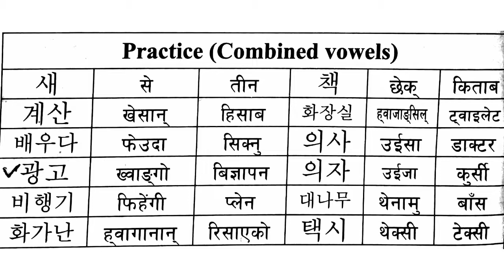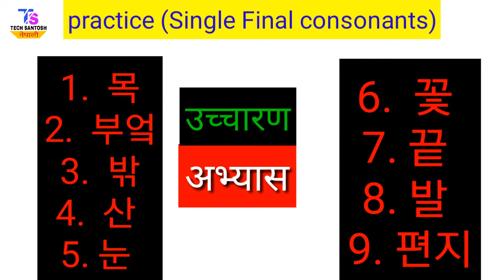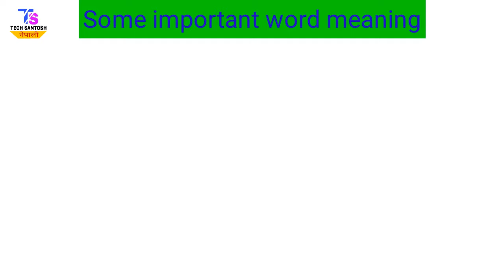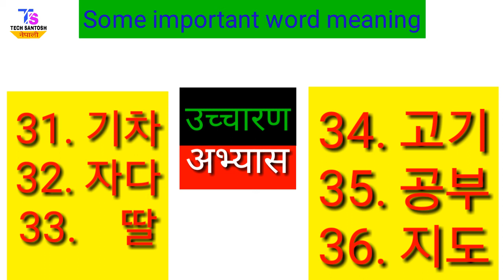Learn Korean Language in Nepali part -10 / Basic Korean class in Nepali BY TECH SANTOSH DO SOMETHING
Learn Korean Language in Nepali / how to learn Korean Language/ Korean Bhasa sikau Nepali ma / Basic Korean class in Nepali part 10,
Yo Video ma . Korean word meaning xa . Jasle Garda tapai harulai Korean Bhasa KO exam din sajilo hunexa. Very importan word meaning ...